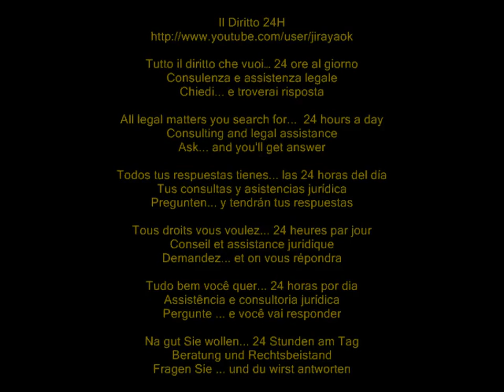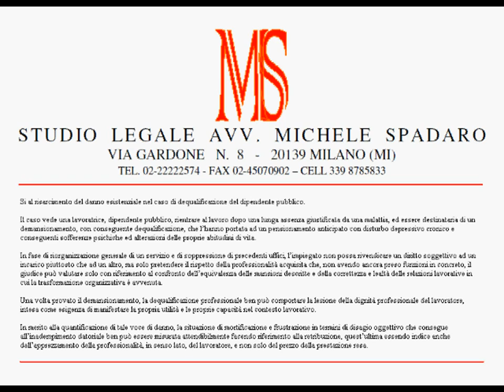Riconoscimento del danno esistenziale per dequalificazione del dipendente pubblico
Tribunale Brindisi, sez. lavoro, sentenza 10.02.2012 n° 561

Si al risarcimento del danno esistenziale nel caso di dequalificazione del dipendente pubblico.

Il caso vede una lavoratrice, dipendente pubblico, rientrare al lavoro dopo una lunga assenza giustificata da una malattia, ed essere destinataria di un demansionamento, con conseguente dequalificazione, che l'hanno portata ad un pensionamento anticipato con disturbo depressivo cronico e conseguenti sofferenze psichiche ed alterazioni delle proprie abitudini di vita.

In fase di riorganizzazione generale di un servizio e di soppressione di precedenti uffici, l'impiegato non possa rivendicare un diritto soggettivo ad un incarico piuttosto che ad un altro, ma solo pretendere il rispetto della professionalità acquisita che, non avendo ancora preso funzioni in concreto, il giudice può valutare solo con riferimento al confronto dell'equivalenza delle mansioni descritte e della correttezza e lealtà delle relazioni lavorative in cui la trasformazione organizzativa è avvenuta.

Una volta provato il demansionamento, la dequalificazione professionale ben può comportare la lesione della dignità professionale del lavoratore, intesa come esigenza di manifestare la propria utilità e le proprie capacità nel contesto lavorativo.

In merito alla quantificazione di tale voce di danno, la situazione di mortificazione e frustrazione in termini di disagio oggettivo che consegue all'inadempimento datoriale ben può essere misurata attendibilmente facendo riferimento alla retribuzione, quest'ultima essendo indice anche dell'apprezzamento della professionalità, in senso lato, del lavoratore, e non solo del prezzo della prestazione resa.